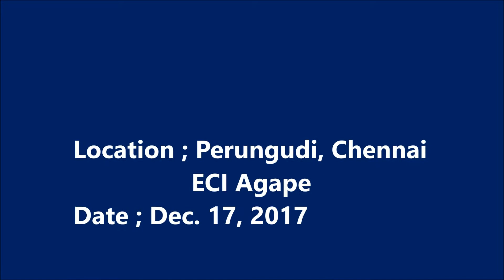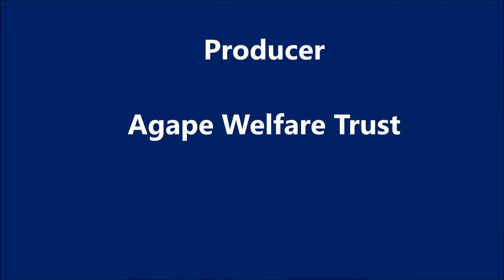Christmas Gift Distribution 2017 ( 크리스마스 선물 나눔 )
교회에 나오는 할머니 구릅이다.
어린이 아가페 학교에 아이들과 함께 온다.
이 분들은 항상 자기들의 선물을 기대하였다.
가끔 정부에서 주는 구호 물품에 만족하여야만 했었다.

우리는 그들에게 하나님의 사랑을 동등하게 나누어 주었다.
전 성도들이 치킨 빌리아니를 크리스마스 특식으로 나누었다.